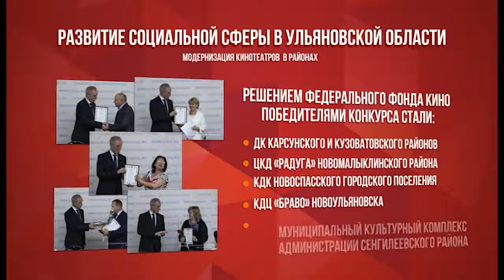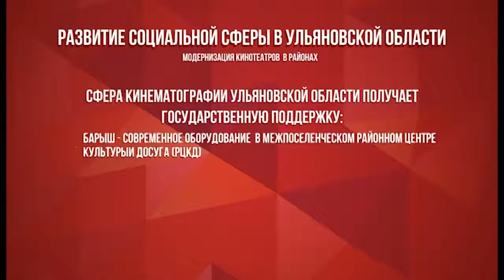ОБЛАСТЬ В ЦИФРАХ. №8